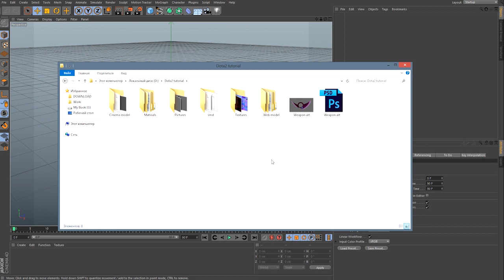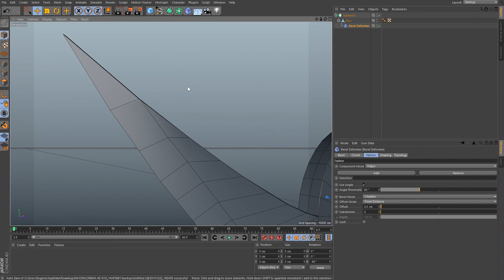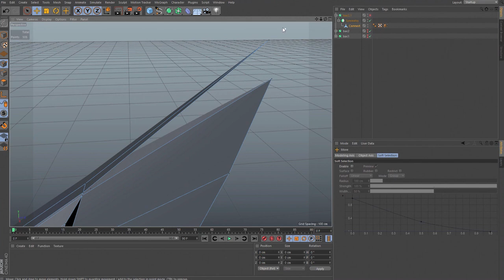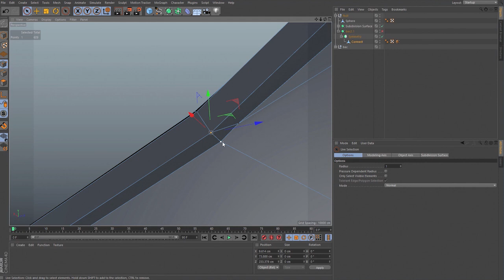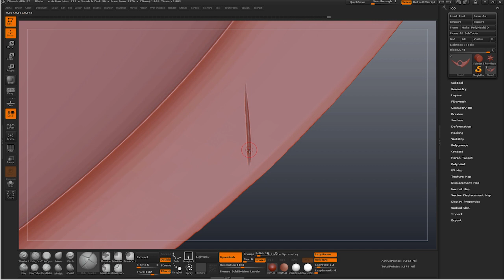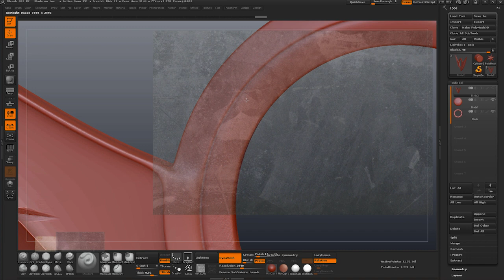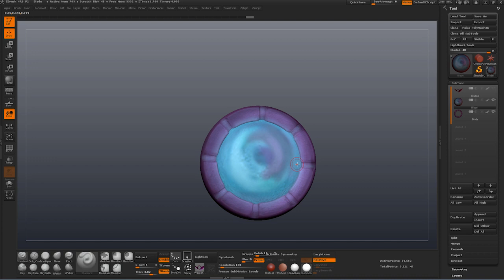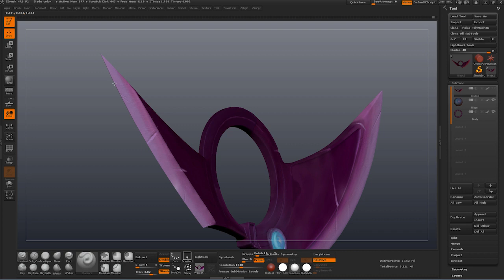Dota 2 "Исходнкики к уроку №2"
Может кому надобно будет.